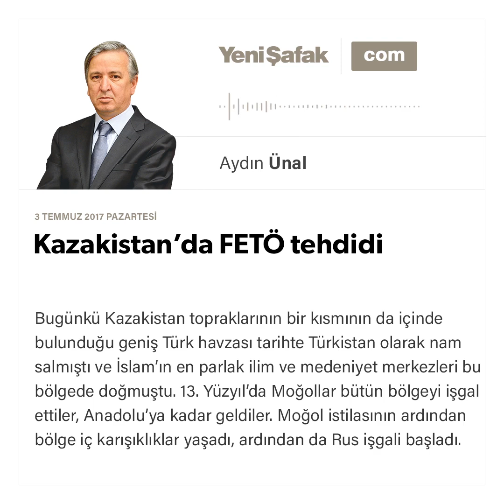Kazakistan’da FETÖ tehdidi-Aydın Ünal-03.07.2017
Bugünkü Kazakistan topraklarının bir kısmının da içinde bulunduğu geniş Türk havzası tarihte Türkistan olarak nam salmıştı ve İslam’ın en parlak ilim ve medeniyet merkezleri bu bölgede doğmuştu. 13. Yüzyıl’da Moğollar bütün bölgeyi işgal ettiler, Anadolu’ya kadar geldiler. Moğol istilasının ardından bölge iç karışıklıklar yaşadı, ardından da Rus işgali başladı.